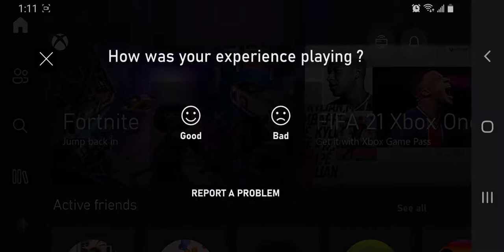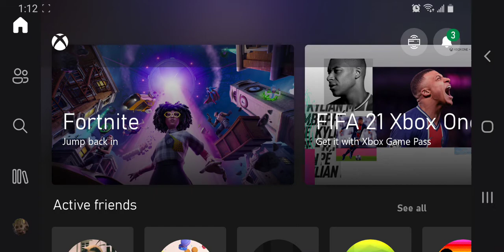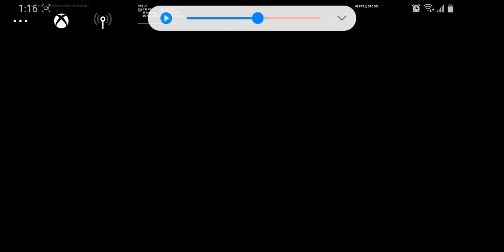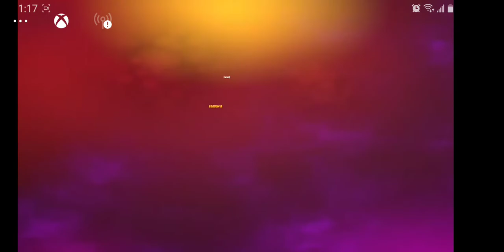MY REACTION TO OPERATION SKYFIRE LIVE EVENT!!!!!!